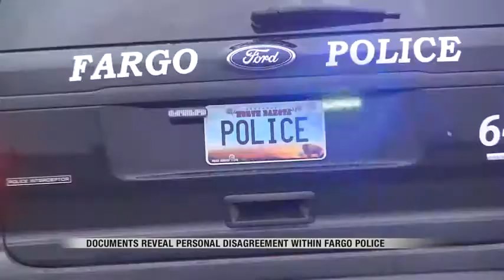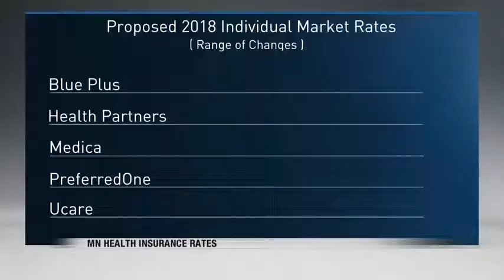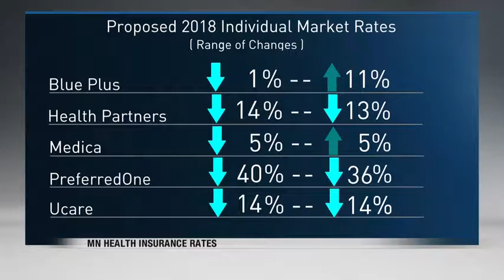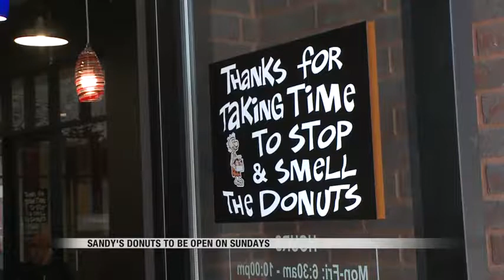News 600pm August 4th, 2017 Part 1